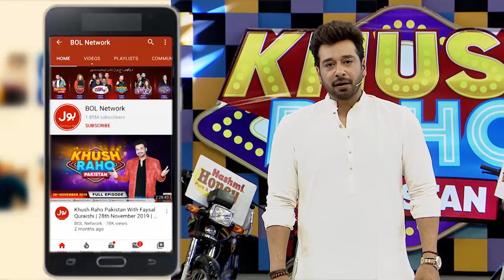Laraib Taunting Instagramers | Khush Raho Pakistan | Faysal Quraishi Show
Laraib Taunting Instagramers | Khush Raho Pakistan | Faysal Quraishi Show | Instagramers Vs TickTockers

Laraib Taunting Instagramers